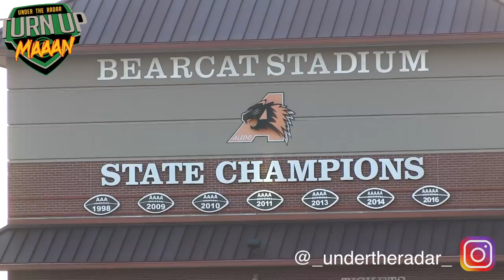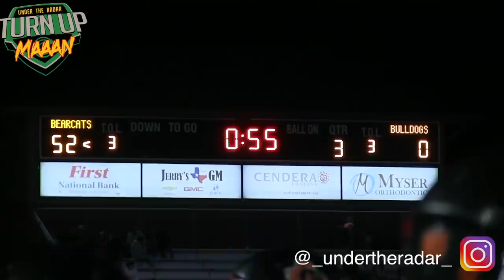🔥🔥 #3 Team in Texas | Aledo vs Everman | Action Packed UTR Highlight Mix 2018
🔥🔥 Texas Football  | Aledo vs Everman | Action Packed UTR Highlight Mix 2018